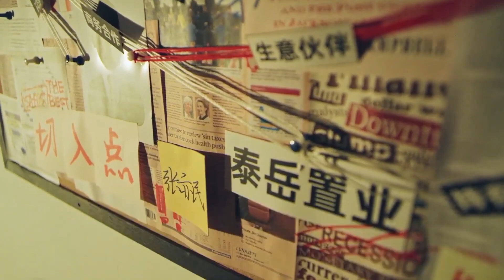小嬌妻大白天勾引挑逗，霸總被弄得慾火焚身，走之前還要再補一發？ |💕Dating in the Kitchen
✨ ✨ ✨ 订阅追星美少女💕一起追剧吧！
【剧情简介】主演：林雨申、赵露思、张晓谦、于欣禾。该剧由蓝白色的小说《终于等到你》改编，讲述了毒舌的吃货总裁路晋与女厨师顾胜男，在美食与爱的双重魔力下最终相爱，收获美满幸福的故事
精彩剧集正在热播：
林雨申 赵露思 我喜欢你 Dating in the Kitchen#霸总#中国电视剧#爱情#甜宠#都市